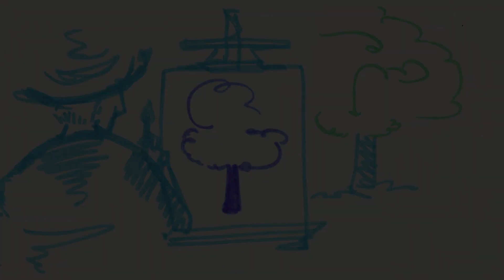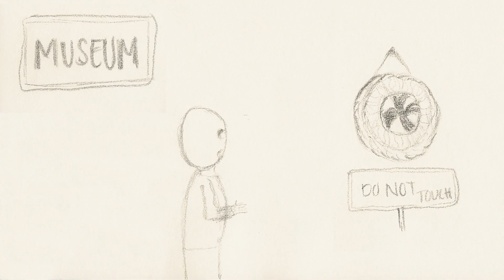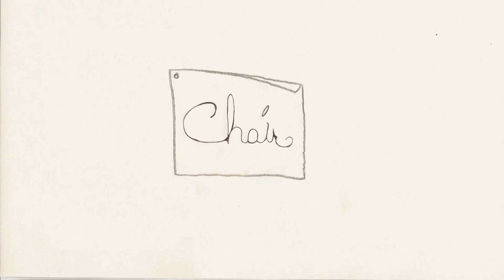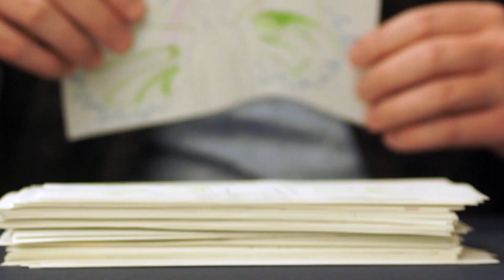What is Art?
This video was illustrated by National Art Honor Society students!

It was an awesome workshop!